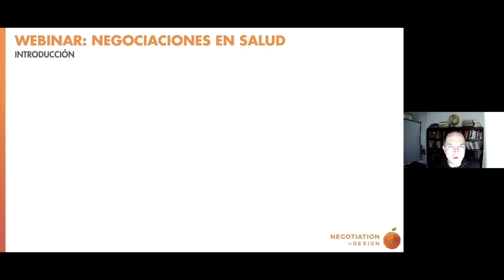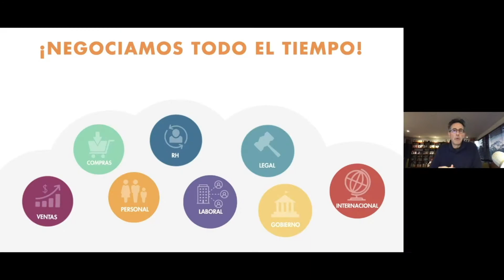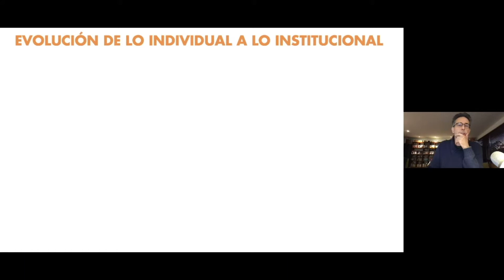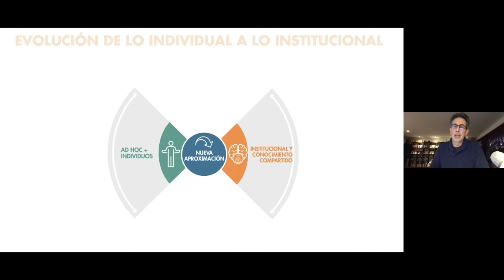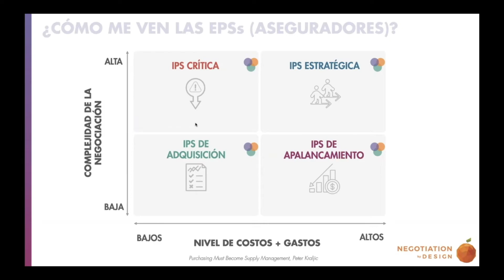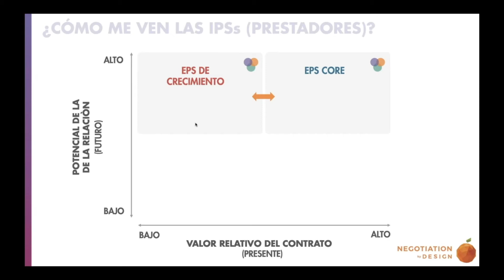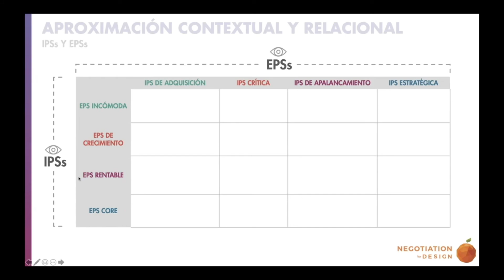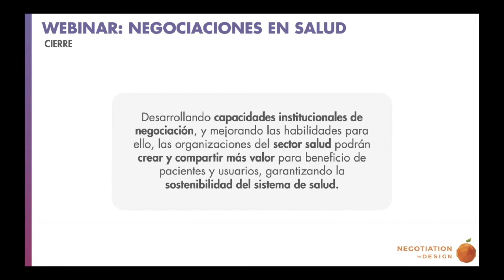Video resumen - Webinar negociaciones en salud